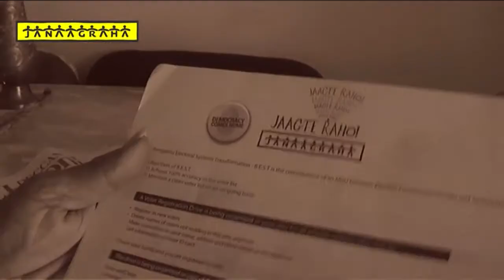Deepa Bhurani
Champion of change